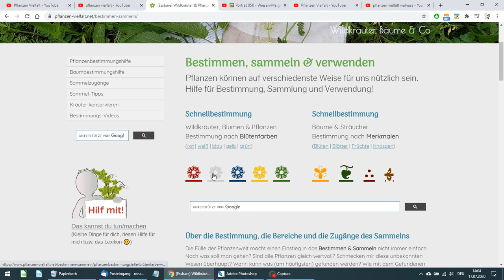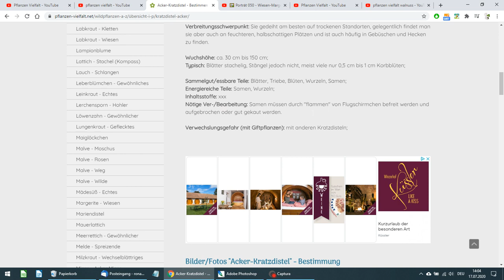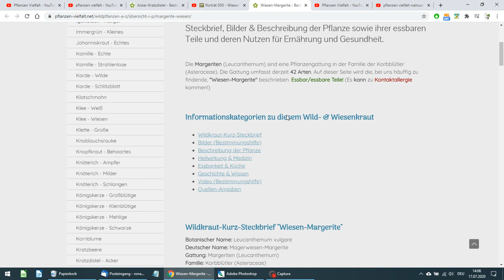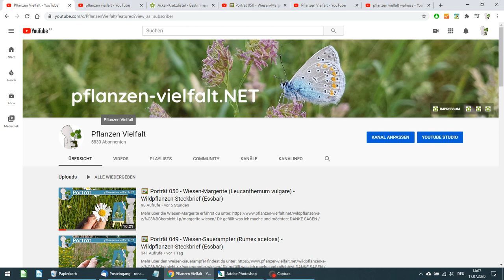Begrüßung 🖖 und Klärung "um was geht's denn hier im Kanal?" 😀 (Version 2020)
Willkommen auf diesem Pflanzen-Bestimmungs-Video-Kanal. Die Videos sind im Grunde nicht als "stand alone", also als "für sich allein stehend" gedacht. Vielmehr sind sie eine Erweiterung zu Pflanzenbeschreibungen die ich veröffentliche gedacht.

ist ein (mittlerweile großes) Online-Lexikon für Wildpflanzen & Wildkräuter sowie für Bäume & Sträucher die in unserer Heimat (Deutschland, Österreich, Schweiz) wild vorkommen und (mehr oder weniger) häufig zu finden sind.

Das Lexikon bietet nicht nur Bilder und Videos für die Bestimmung sondern informiert auch über Essbarkeit/Giftigkeit von Pflanzen und Früchten. Auch Informationen über Verwendung in Küche und Medizin kommen nicht zu kurz.

Ich hoffe mit den Videos auf diesem Kanal (und den Inhalten von interessierten Menschen den Zugang zum Sammeln von Wildpflanzen zu erleichtern.